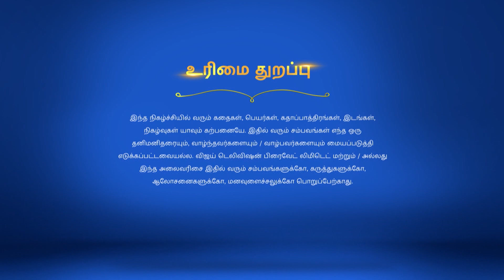Pagal NIlavu 07/13/17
Pagal Nilavu!
Jr Sakthi Confronts Prabhakaran
Jr Sakthi confronts Prabhakaran for spreading rumours about her. Later, Sneha impresses Malar.